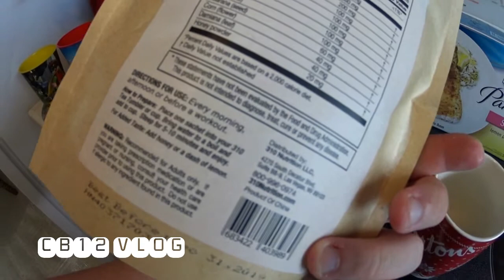📷Updates | Hot Humid Day | In Laws | Ice Capp | 310 Tea & Juice | Night Walk📷-Vlog #189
This channel is were I uploaded weekly vlogs based on my life and what I do on a daily basics, if it simple as cooking a meal or letting you know what I am doing next. You can always refer this as a weekly update on my life and future. I also uploaded other video such as kinder egg opening and many other things such as app reviews and many more.  hope you all enjoy watching the video as always if you did and you like seeing video from my channel give this video a thumb up and subscribe so you never miss a video.

{June 16th, 2018-June 18th, 2018}